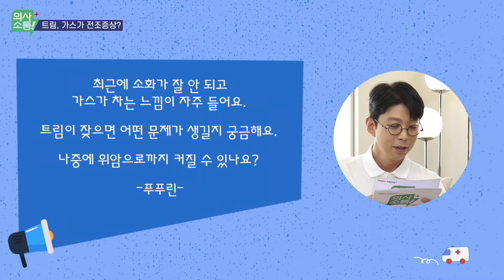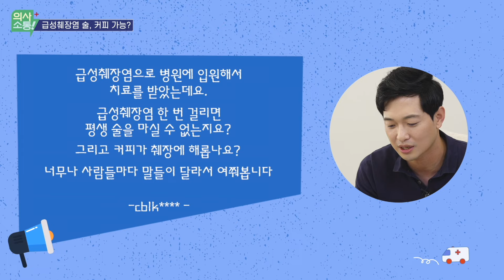매스틱 검 먹고, 암 예방 하자! l 의사소통 1화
한국인 취약한 위장질환!
위암,대장암까지 부른다?

세상에 없던 시원한 소통
의사와 약사가 직접 알려주는 건강정보

매주 화, 목요일 오전 10시